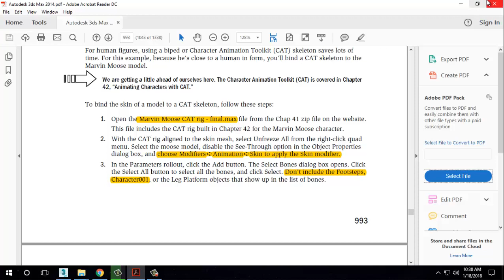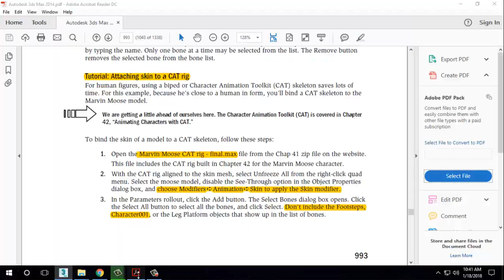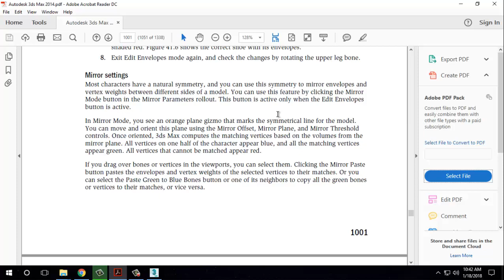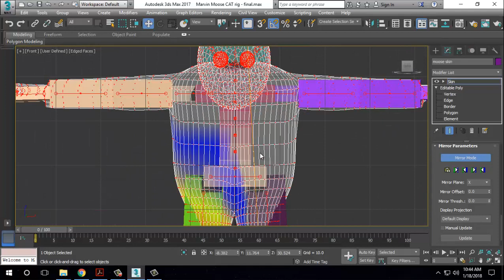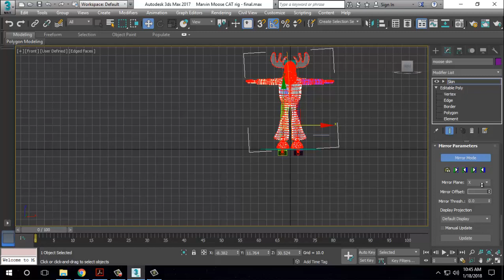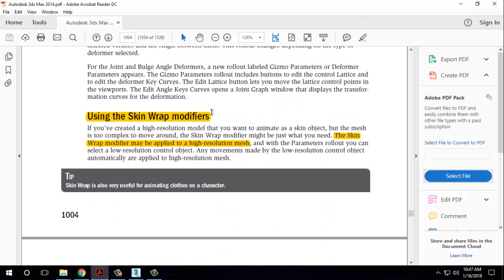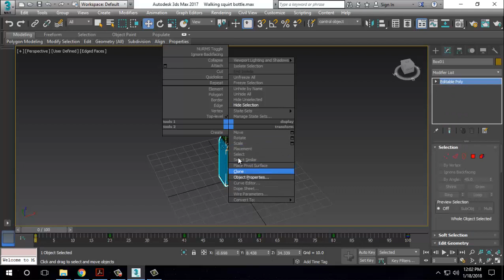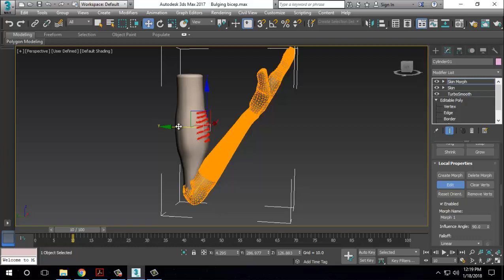Skinning Characters Part 2